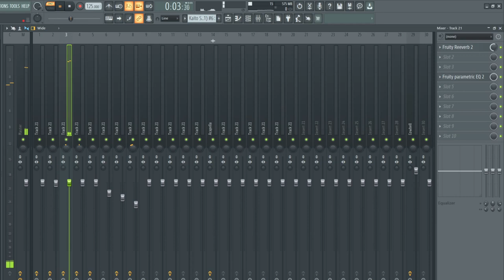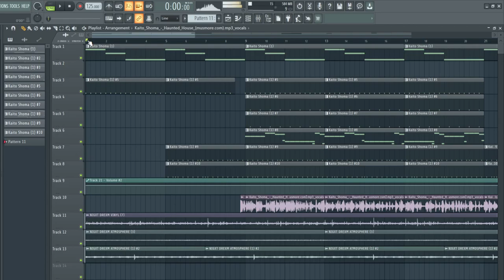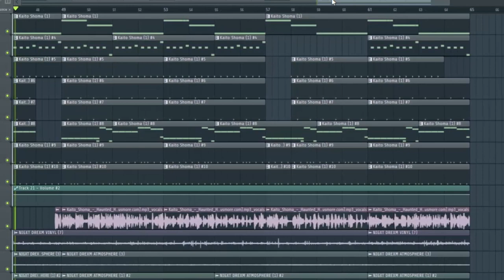HOW TO "HAUNTED HOUSE" - KAITO SHOMA!!! FREE FLP!!!